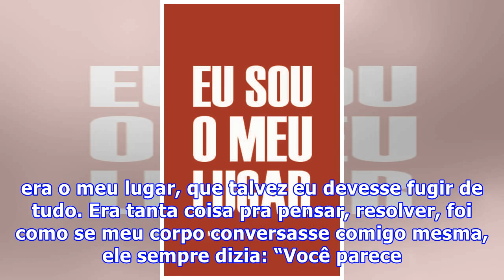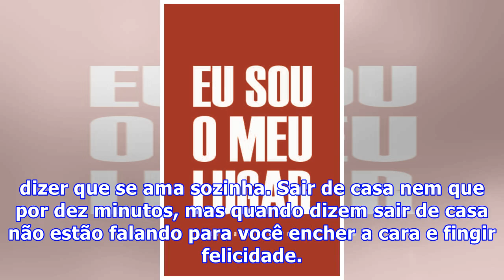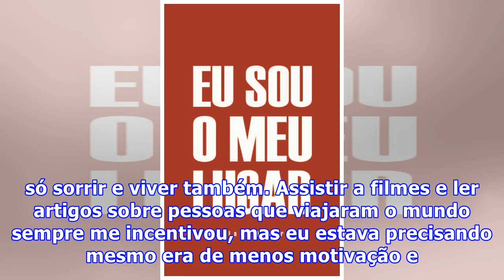O MEU LUGAR SOU EU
O trabalho estava me sugando, a risada começando a ficar forçada, minha disposição para sair aos finais de semana começou a cair com o tempo, eu senti que aquele não era o meu lugar, que talvez eu devesse fugir de tudo. Era tanta coisa pra pensar, resolver, foi como se meu corpo conversasse comigo m...